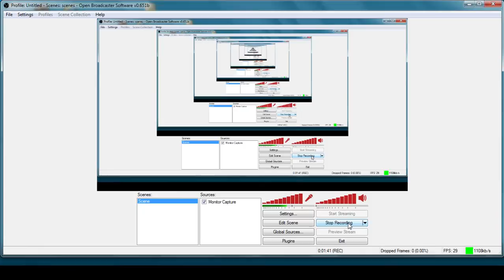nictart CUST REG